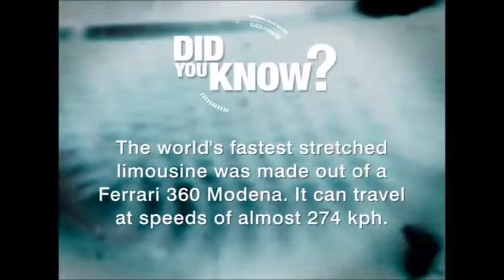How It’s Made Stretched limousines